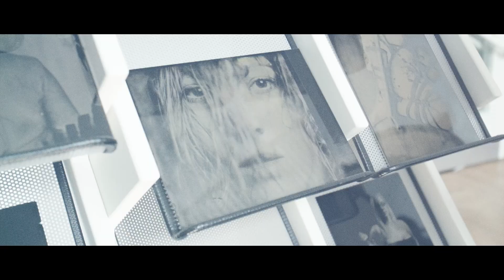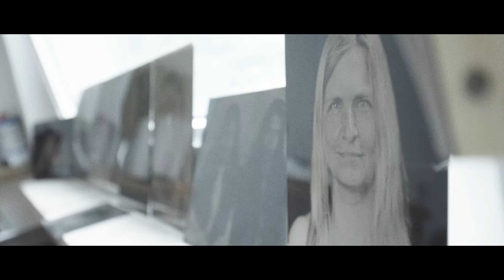Holzkamera Painting Pictures With Silver And Sun, Collodion Wet Plate Photography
My way to explain collodion wetplate photography.